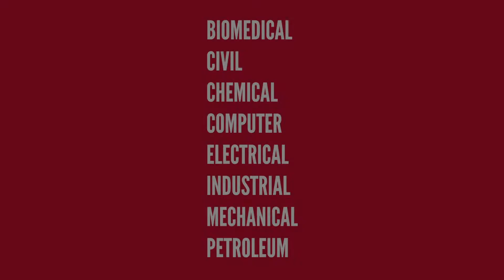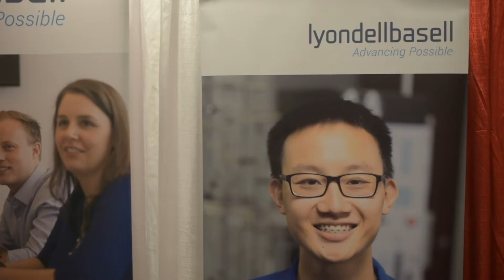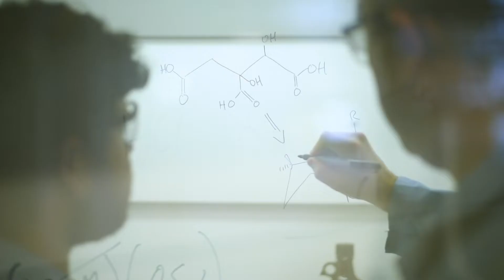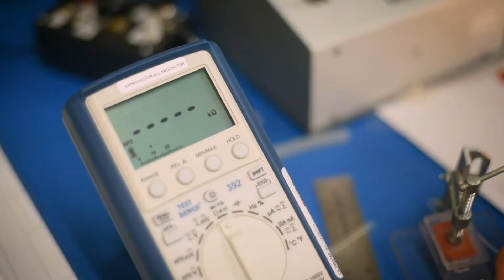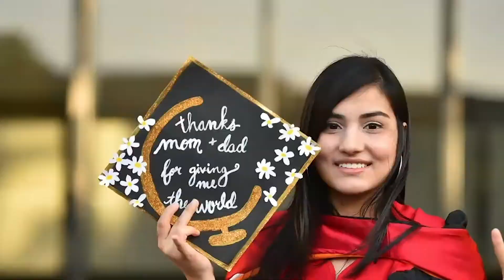Welcome to the UH Cullen College of Engineering!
Dear Future Coogs, Welcome to the UH Cullen College of Engineering! Please enjoy this virtual tour to experience the best of what our college has to offer, and discover what it means to be an Engineering Coog. We look forward to seeing you on campus soon!